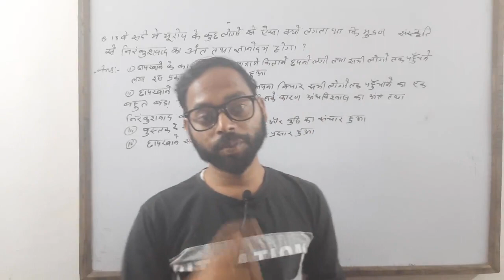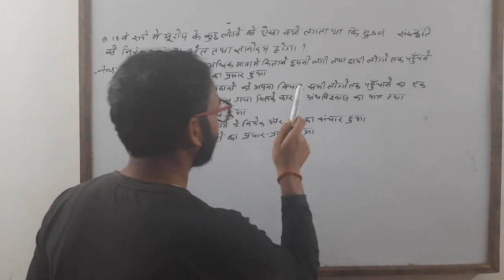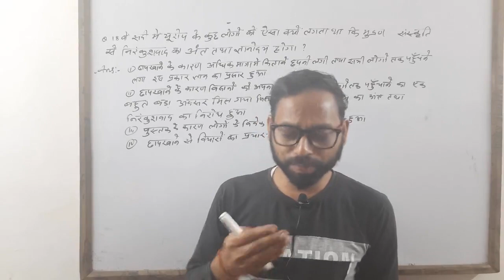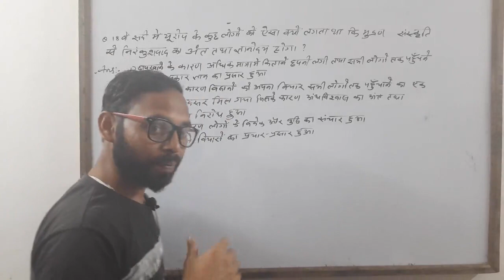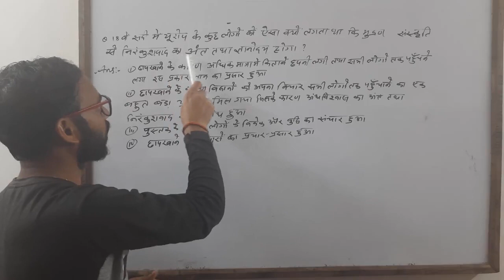मुद्रण संस्कृतियूरोप के कुछ लोगों को ऐसा क्यों लगता था कि मुद्रण से निरंकुश का अंत होगा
mudran sanskriti#मुद्रण संस्कृति class 10 history jac board exam,

class 10 history chapter 5 ncert,

mudran and sanskriti,
मुद्रण संस्कृति क्लास 10
question answer
history chapter 5 questions answer
18वीं सदी के अंत में यूरोप के कुछ लोगों को ऐसा क्यों लगता था कि मुद्रण संस्कृति से निरंकुश का अंत और ज्ञानोदय का उदय होगा

English bolo 5.0 page ko follow  Karen

Instagram  english page ko follow  Kar sakte hain

Hello everyone
 I am Raj  sir from jharkhand.

Exam topper5.0
So, Now friends
 today I am going to Discuss about  a new topic.
If you are new viewers in this channel first SUBSCRIBE my channel and press the bell icon , So that whatever video I shall upload you will get notification, then you will read easy way and don't miss any video .
And if you began to good my video then share my video all friends like facebook , instagram, whatsapp, telegram etc.
How is my video tell me type comment box and like the button .

In this channel provide educational  video
Like social science class 6 to 12 History, Geography, Polity, Economics, Civics,इतिहास, भूगोल, अर्थशास्त्र, राजनीति विज्ञान
And spoken english class , advance spoken english class , english grammar, english translation, basic Oxford english translation,
Oxford junior english translation, oxford current english translation, and oxford basic grammar, oxford junior grammar, oxford current english grammar,